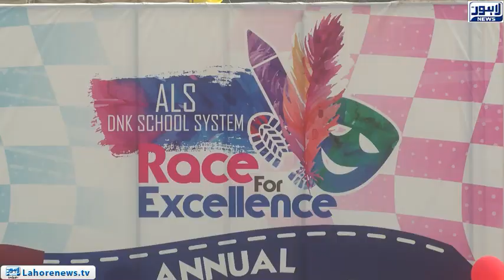American Lycetuff School Annual Sports Gala